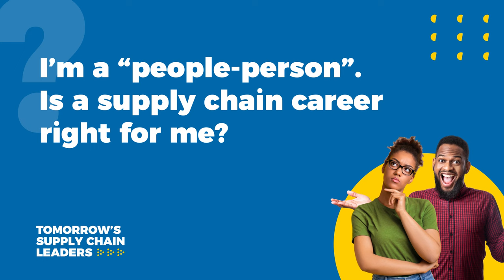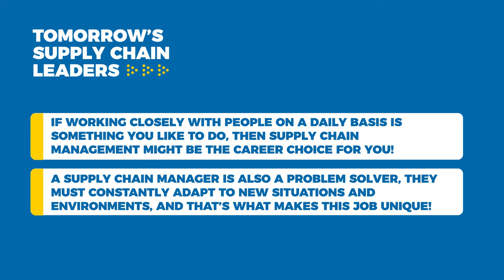I’m a people person, is a supply chain career right for me?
Is a supply chain career right for you? 💡 Wadhah Hubaishi has the answer for you!

THE RIGHT PEOPLE: SHORTS

Do you have the “right personality” to be a supply chain management professional? How much can you expect to earn? What will a typical day look like? The Right People Shorts video series answers all these questions with the help of supply chain experts.